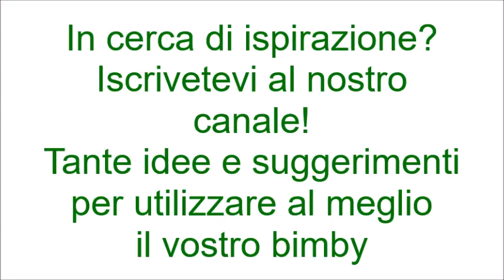Pasta al vino bimby per TM5 e TM31